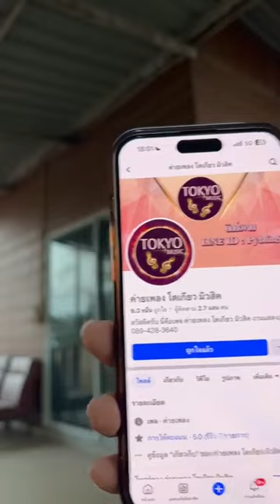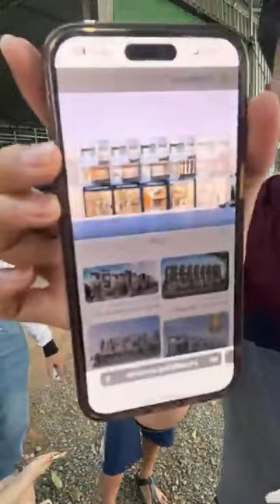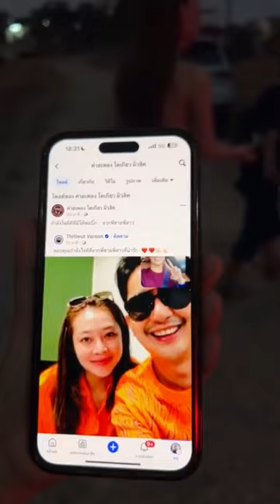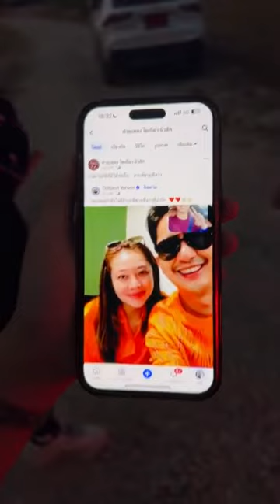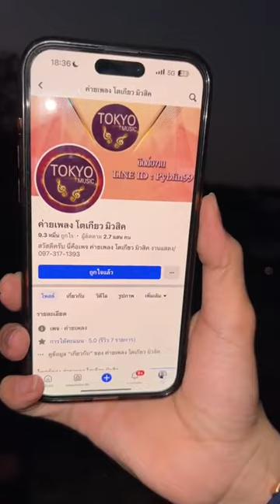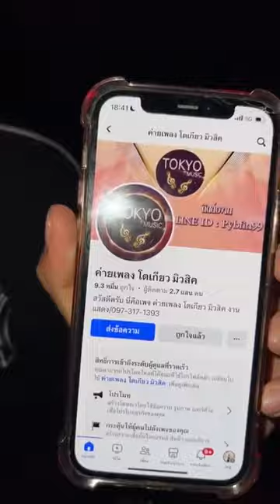ไลฟ์สด : ผู้ใหญ่บ้านฟินแลนด์ เผย move on พร้อมทำงานคนเดียว ทำค่ายเพลงต่อ